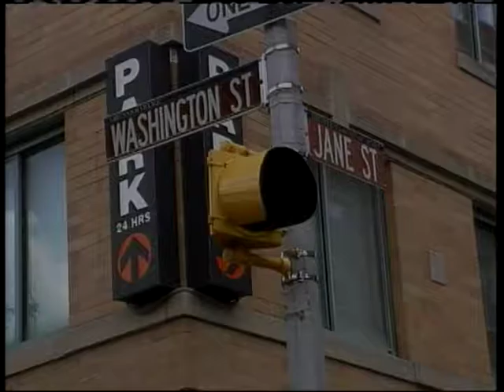Celebrities, Arts And Crafts, and Cute Kids: Great Combination!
Celebrities do fun games and activities at the EGPAF Kids For Kids Carnival.